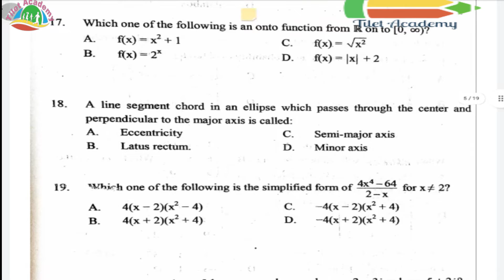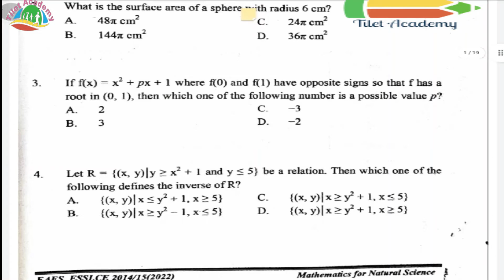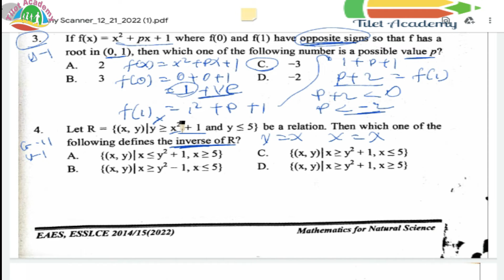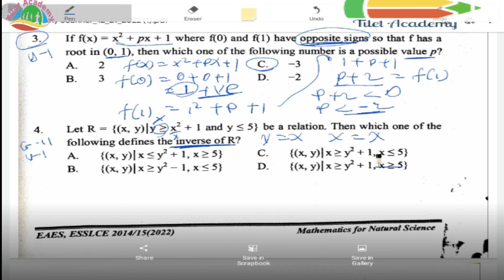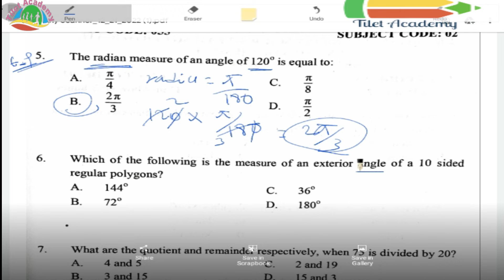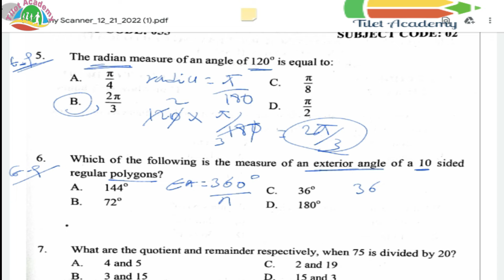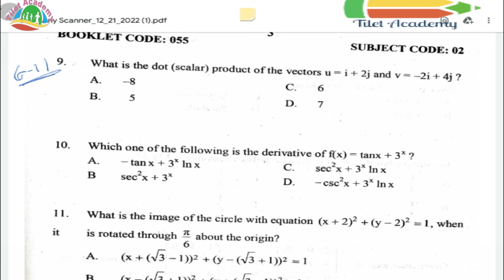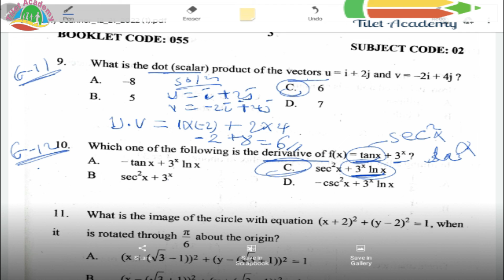2014/15 Mathematics Entrance Exam for grade 12 // የ2014/15 ዓ.ም የ12ኛ ክፍል የሂሳብ ፈተና መልስና ማብራሪያ